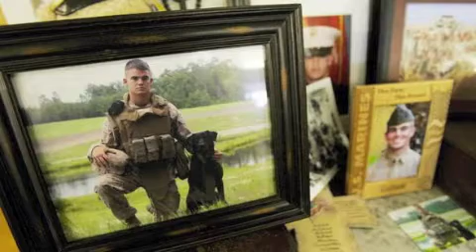Colton & Eli YouTube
The song, "Colton & Eli" belongs to Ward Warren and is copryighted. I have been given permission to use the song in this video.

The music was recorded by me at Carme Espresso in Spotsylvania, VA during an Open Mic Night on August 10th, 2013.

All pictures have been borrowed from various Internet sources with the exception of the picture of Ward Warren, which belongs to Dew Photography Va and is used with permission.